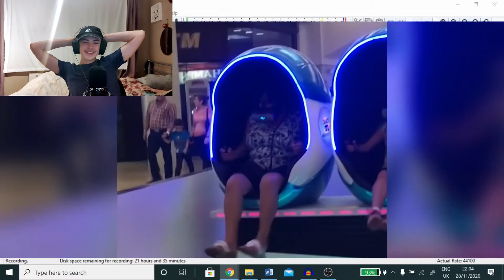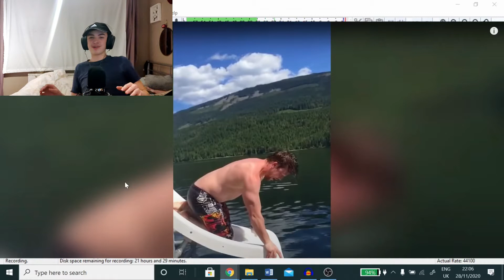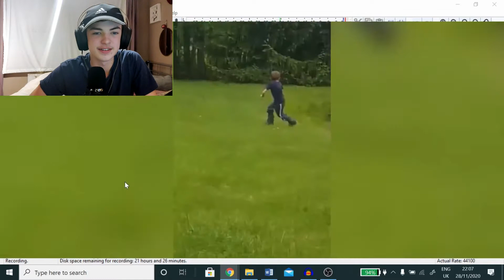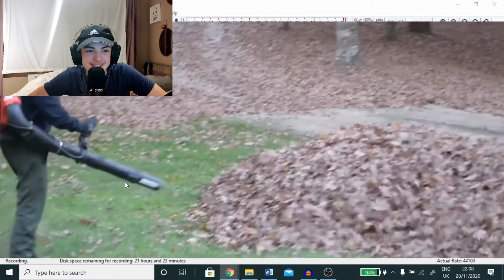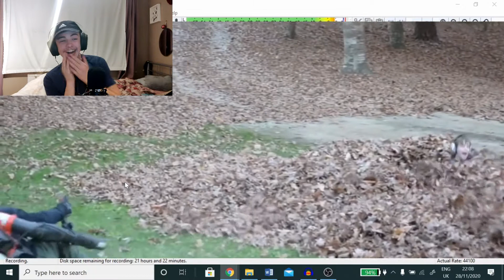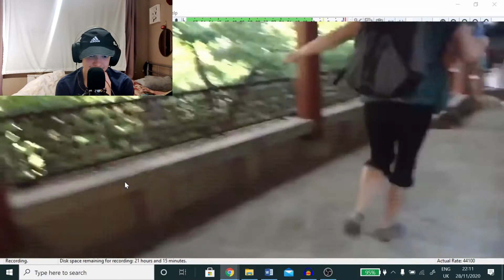TRY NOT TO LAUGH Challenge!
Hey guys and welcome back to my first video in over 2 months after an enforced break due to my microphone breaking but I am back now. I thought I would do a Try Not To Laugh challenge after the sensational response to my last challenge video of this type, hope you enjoy it.

                                      SOCIALS IN BIO.

My first time on HS1: "British HIGH SPEED! St Pancras International to Canterbury West Review"